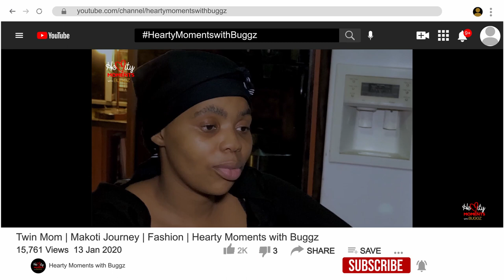Xhosa Makoti Easter Weekend Vlog Part 1 | Hearty Moments with Buggz | Weekend with In-laws | uTsiki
Hello Loves,

Ndiyazo yika iinkukhu mna  guys, chicken terrify me, well live ones at least.

Today I am bringing you my first vlog ever. My husband and I went home for Easters as my mother in-love had set to prepare a  lunch  to welcome me as her makoti and introduce me to family friends as a new member of the family. Join us as we show you our day 1 of the vlog which was on Good Friday 2nd April 2021 in Kokstad at my husbands home.

Lots of love! Bye

00:00 Disclaimer
00:05 I'm scared of chickens, ndiyazoyika
00:21 Channel Introduction
00:41 Its Easter Weekend with the In-Laws
01:27 My Makoti Dresses don't fit
01:51 Travelling Home
03:16 Going Shopping
03:53 Sister in-love is also scared
15:13 Altering my Makoti Dress
05:46 Going Shopping with Twins & Hubby
06:46 Mother in-love and the chicken
09:18 Slaughtering The Chicken
11:15 Prepare the Chicken
12:27 Not Wife Material, City Makoti
13:14 Conclusion
13:38 Easter Weekend Vlog Part 2 Trailer